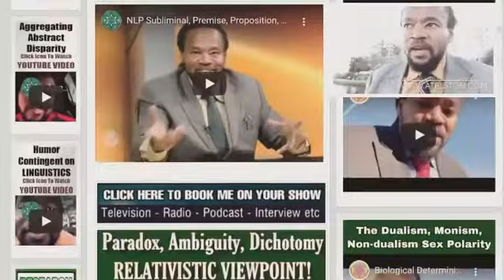Omniscient/Omnipotent/Omnipresent/Targeted Individual/Gangstalking PT4650 Extrasensory/Chosen Ones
OMNISCIENT, OMNIPOTENT, OMNIPRESENT; SCIENCE; IDEALISM, MATERIALISM, DUALISM, MONISM, NON-DUALITY, SOLIPSISM, TARGETED INDIVIDUALS, GANG-STALKING, CHOSEN ONES; CROSSDISCIPLINARY, MULTIDISCIPLINARY, TRANSDISCIPLINARY, INTERDISCIPLINARY ANALYSIS ~  PART 4650 (IVDCL) MUSIC THEORY AND EXTRASENSORY PERCEPTION (ESP)
🐈‍⬛TRANSCENDENTAL AMBASSADOR! 🐈‍⬛